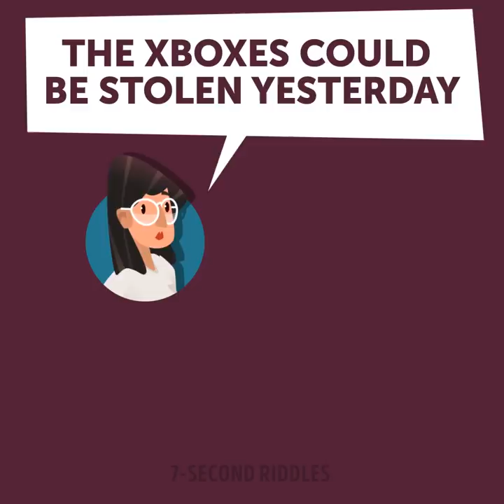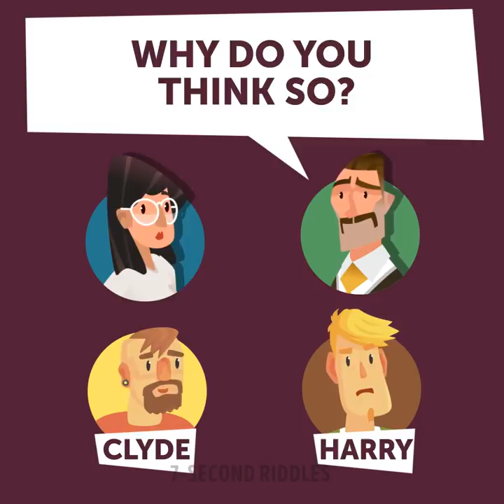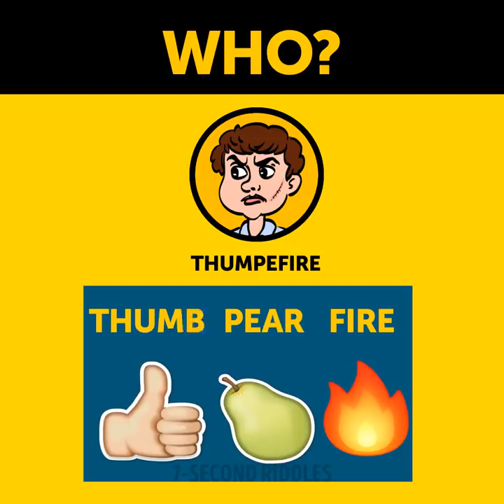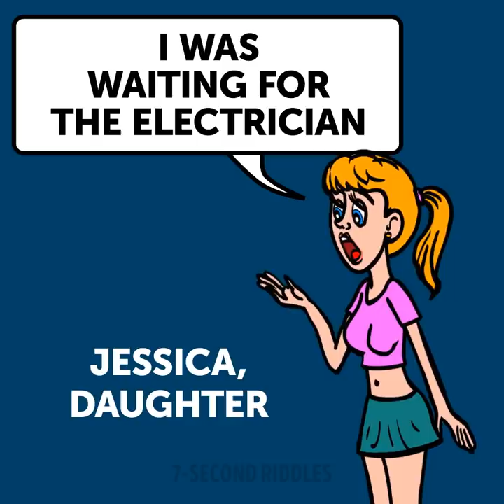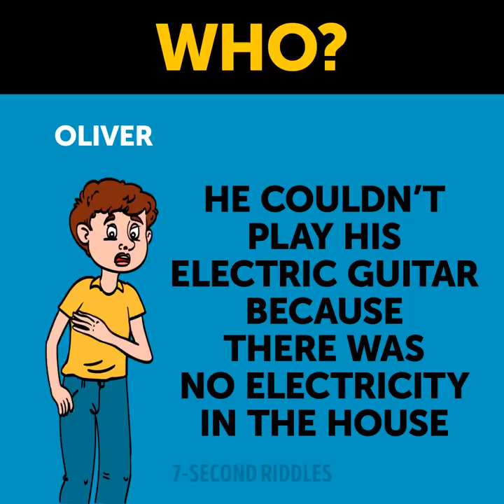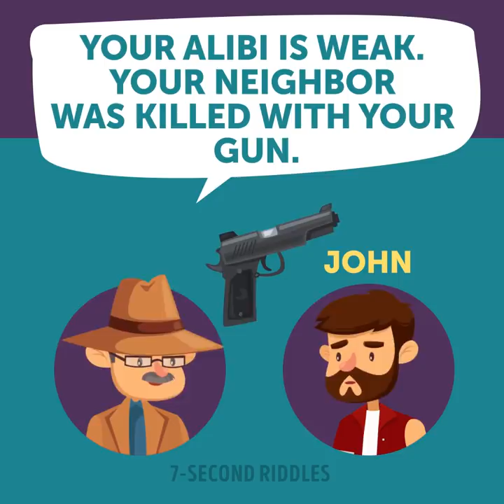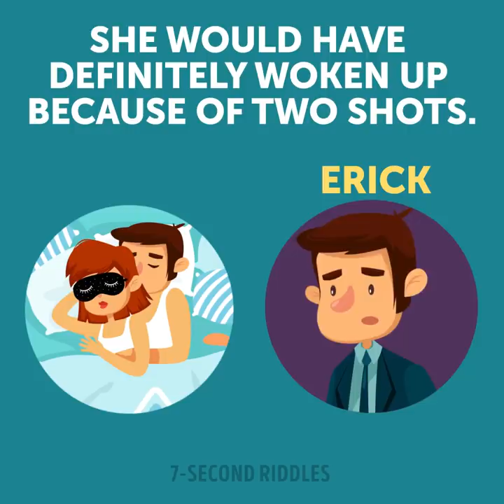8 HARD RIDDLES ON CRIME TO MAKE YOU THINK FAST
If your goal is to increase your IQ level and improve your intelligence then solving puzzles is the best way to achieve it ;) These tricky riddles with answers will exercise your brain and give you a boost of energy. So, if you are ready to start, push the "Play" button!

00:00 - Why did the inspector think so?
02:19 - Who is the killer?
03:59 - What are the pieces of evidence?
05:22 - Which seller killed the girl?
05:57 - Who's the thief?
07:43 - Who was lying?
09:15 - Who stole the necklace?
10:25 - Who killed the neighbor?